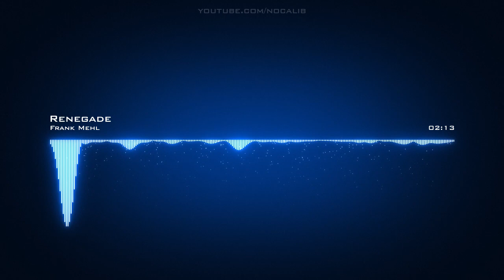Frank Mehl | Renegade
Artist: Frank Mehl | Track: Renegade